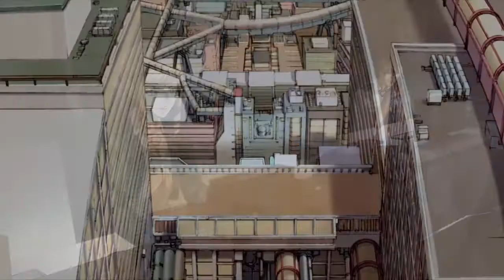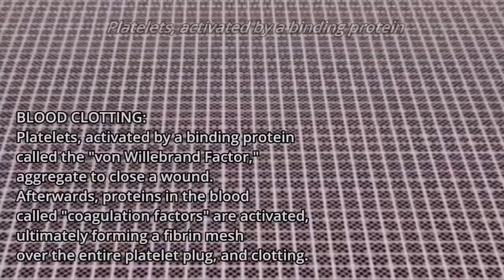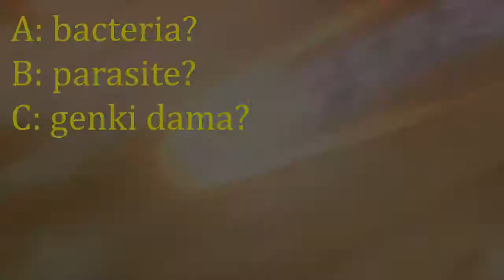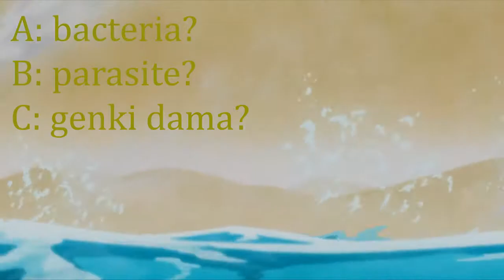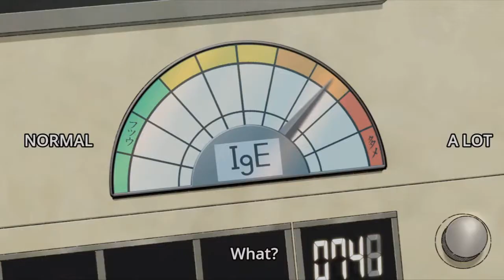Cells at Work - REVIEW - FIRST EPISODES - HATARAKU SAIBOU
{REupload] just saw some problems, fixed.

Hi, my name is Cizokat. This video is a review about the first 5 episodes of Cells at Work.

We have english subtitles!! Temos legendas em português!

Anime: Cells at Work (Hataraku Saibou)

Anime References:
-One Piece
-Yugioh
-Digimon
-Giga Pudding
-Gudetama
-Pokemon

Capture: OBS
Edition Program: Sony Vegas 14